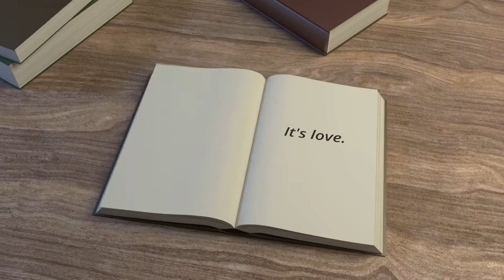Learn English Online Free ESL Lesson (Call Off-Call Back-Call Up)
Buy Phrase It on Amazon for more ESL practice.

Explore the differences in English for the phrasal verbs call off, call back, and call up. Listen, repeat, and practice. For use in the ESL classroom or for personal study.